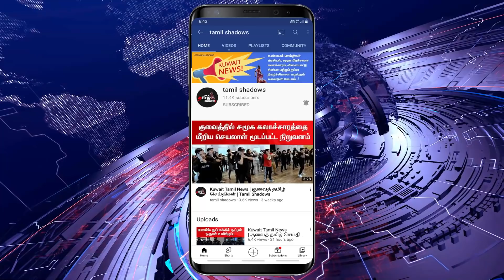Kuwait Tamil News | குவைத் தமிழ் செய்திகள் | Tamil Shadows